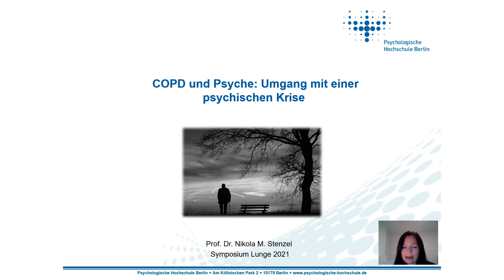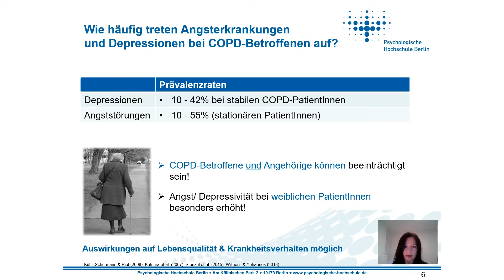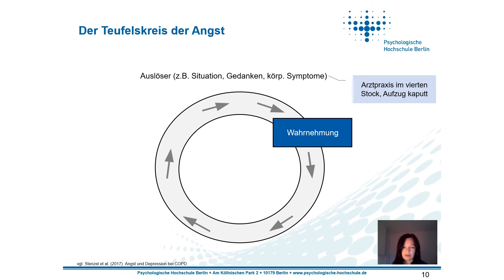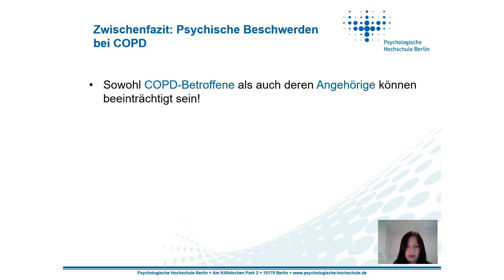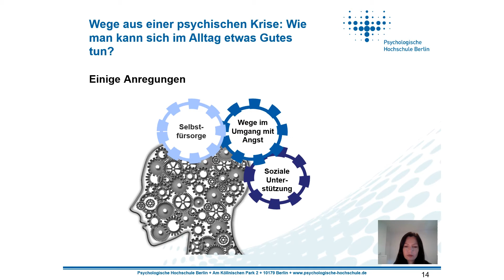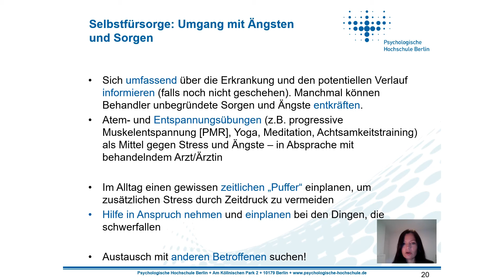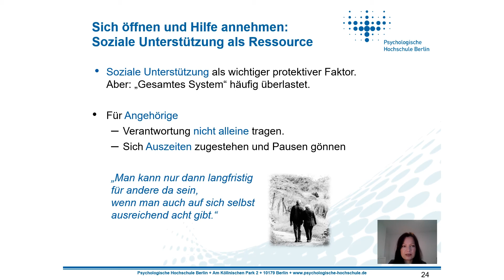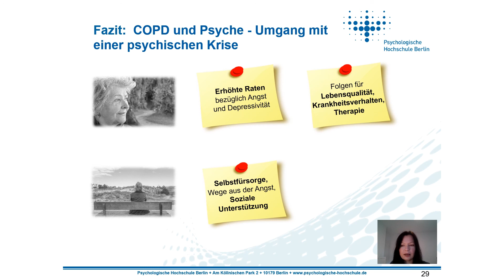COPD und Psyche